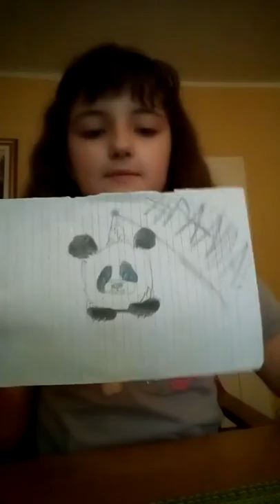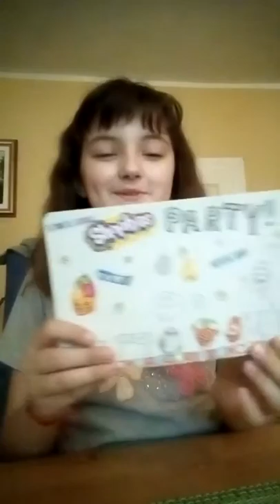Moja "remek dela" :D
U ovom videu cete videti moje crteze i kreativne radove iz malo starijih godina npr. 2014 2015 ili 2016. 💖💖💖